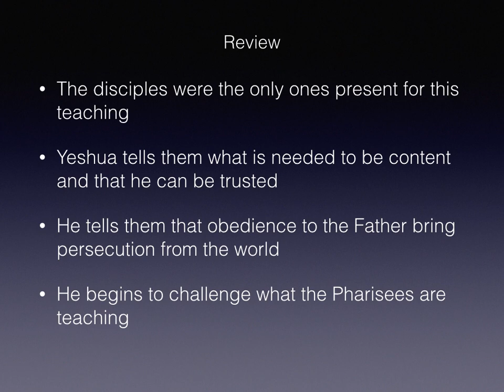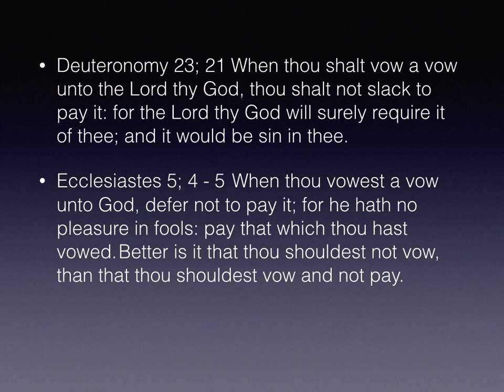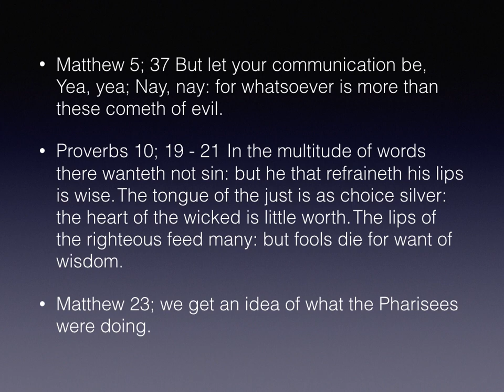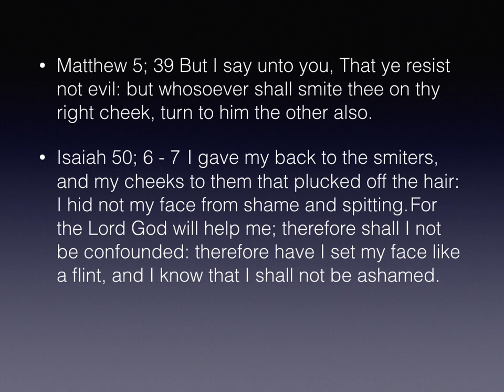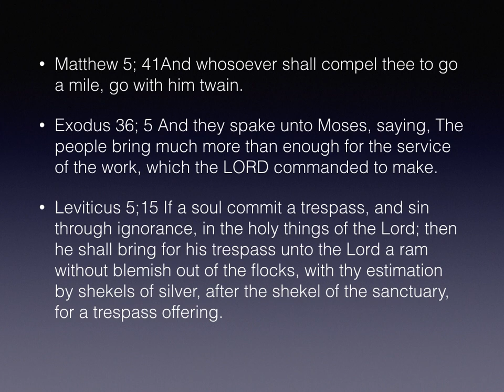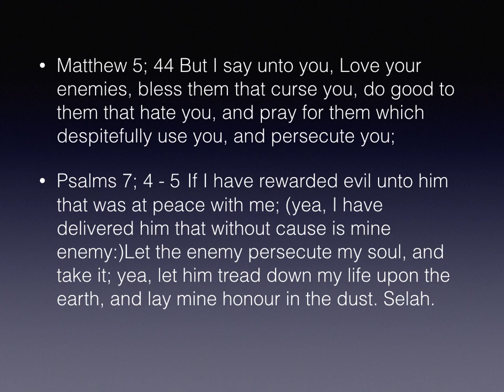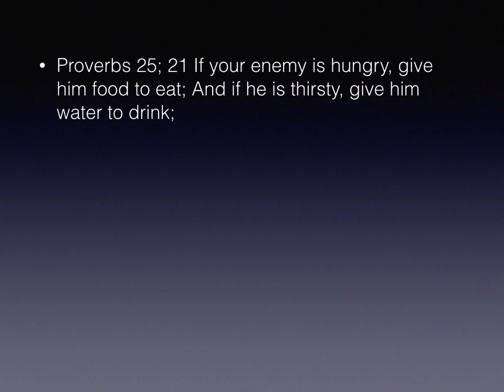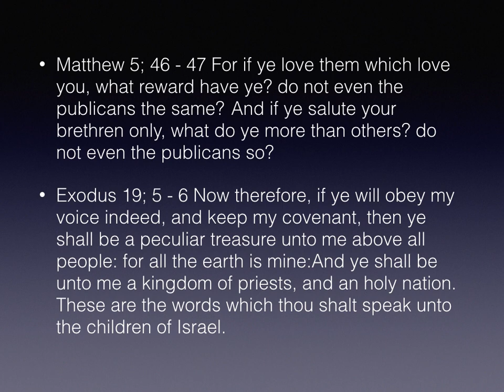matthew 5 part 5